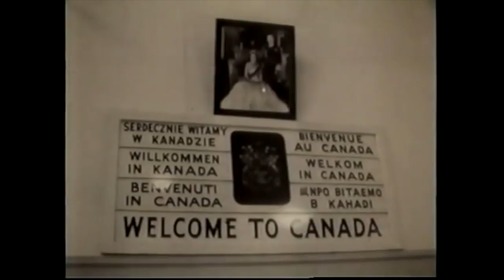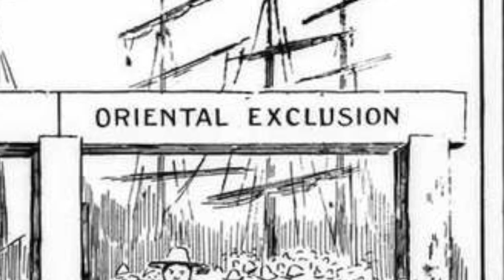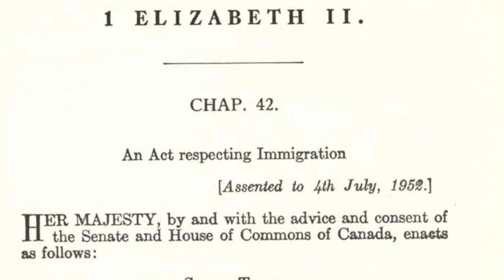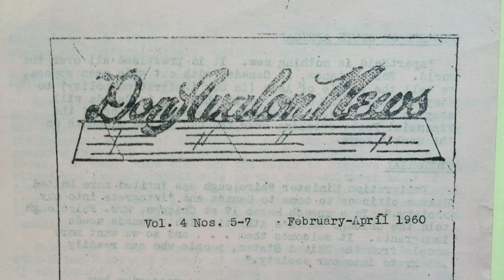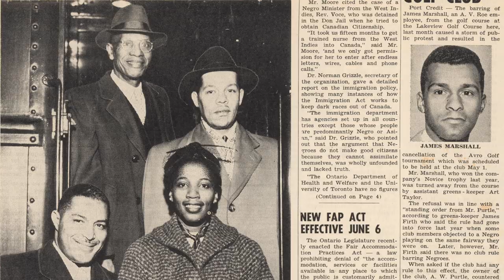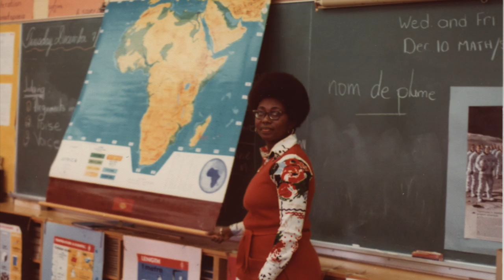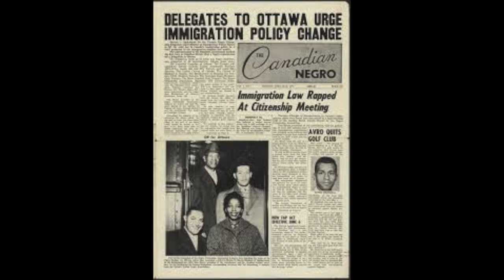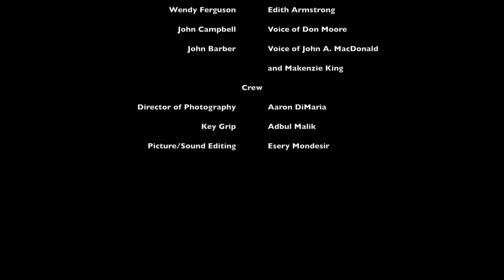Welcome To Canada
On Tuesday April 27, 1954 the Toronto-based Negro Citizenship Association (NCA) made history when it went to Ottawa to demand changes in the discriminatory policies of the Canadian Immigration Act.
Led by Donald Moore, the delegation received support from many community groups, including the Canadian Labour Congress and The Toronto and Lakeshore Labour Council - precursor of the Toronto and York Region Labour Council.
In “Welcome to Canada”, long time union activist and co-founder of the NCA, Bromley Armstrong,  sheds light on the circumtances around this historic moment.